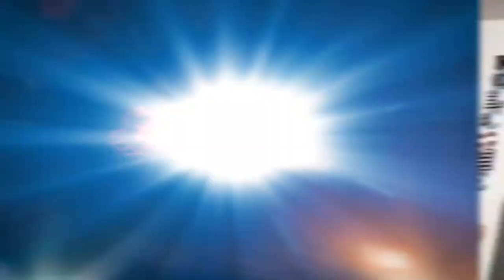Is NAD one of the TOP Anti-Aging compounds in the world: Tom Ingoglia and Faraz Khan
NAD Background:
NAD stands for Nicotinamide Adenine Nucleotide. It is essential to the creation of energy in the body and coordinating cellular processes. It’s a critical coenzyme found in every cell in your body.

NAD is involved in hundreds of metabolic processes like mitochondrial health, cellular energy, DNA repair, assisting proteins and other enzymes in the upkeep of your body.

If you're looking to improve your hair wellness and get thicker, stronger and longer hair, make sure to check out

Topics of Discussion:
- How Did Tom Find NAD?
- Why Is NAD So Important For Anti-Aging and Health?
- What Happens To NAD Levels As We Get Older
- How Is NAD Made In the Body?
- How Can You Get NAD From External Sources
- Who Are The NAD Pioneers?
- What's Tom's Involvement with NAD